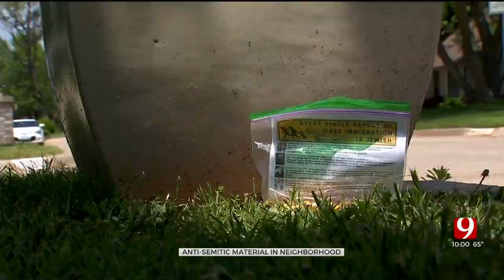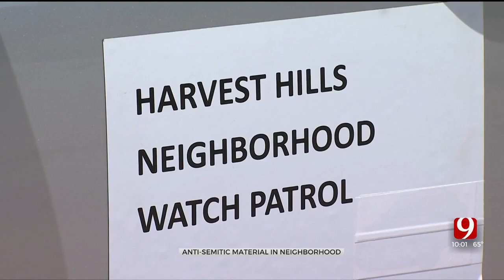Antisemitic Flyers Found In Plastic Bags Throughout NW Oklahoma City Neighborhood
A northwest Oklahoma City neighborhood woke up to unexpected flyers. The flyers with antisemitic language were found in many yards early Saturday morning in the Harvest Hills addition off the NW Expressway.